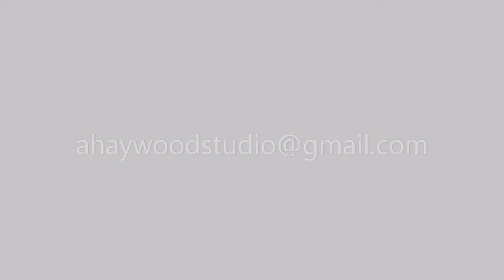Resident Artist Show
My new series of paintings are part of the Resident Artist Show at Cheltenham Center for the Arts.
This series of mural paintings show reading coming to life. From Tolkien's giant eagles to astronauts blasting into space. The paintings are designed to excite kids about reading. I will be proposing to display these murals in libraries after the show.

- Facebook Live Event, Resident Artist Show Virtual Tour, Sunday May 17th, 2PM